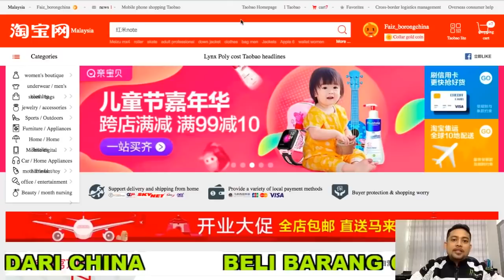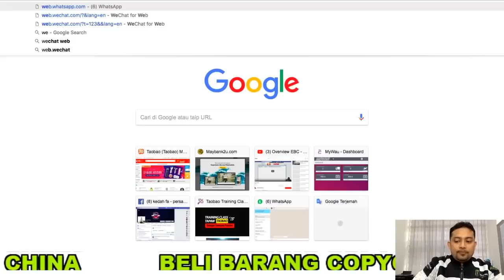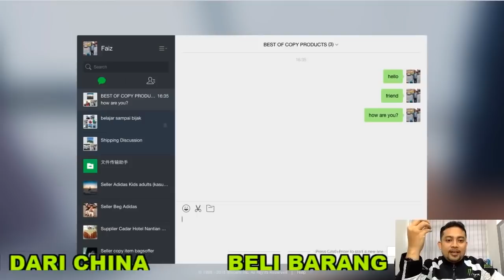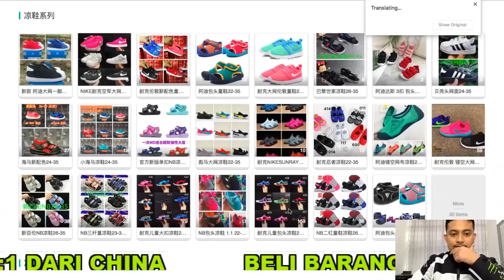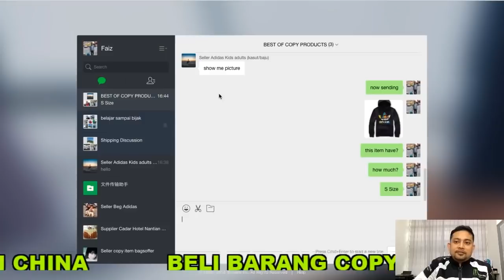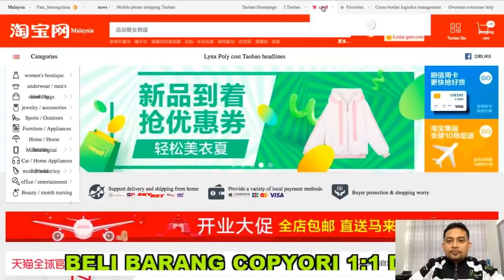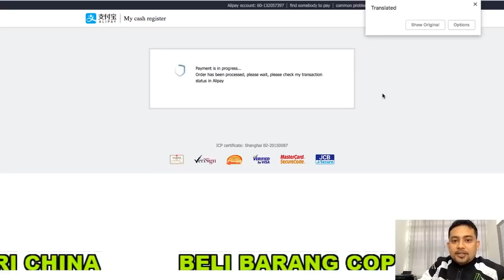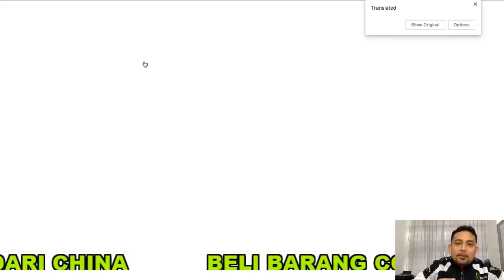LIVE: Cara-cara Membeli Barang Copy 1:1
Saya mengambil peluang hari ini untuk berkongsikan dengan anda, bagaimana untuk beli barang copy 1:1 terus dari China. InshaAllah mudah, murah dan menjimatkan masa anda. Jom buat!

Boleh share kepada ramai orang tau.